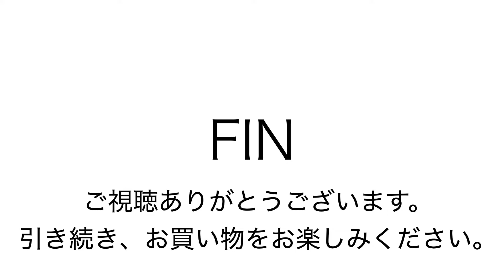ヤフオク0526 アークテリクス 限定クイバー